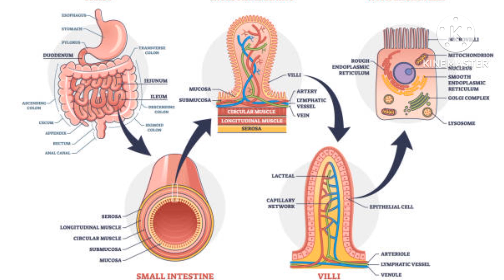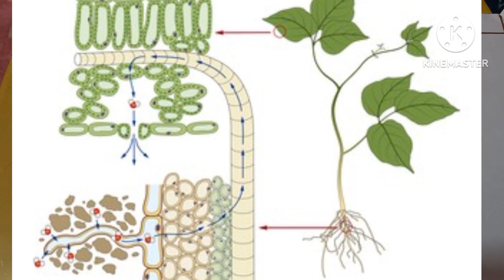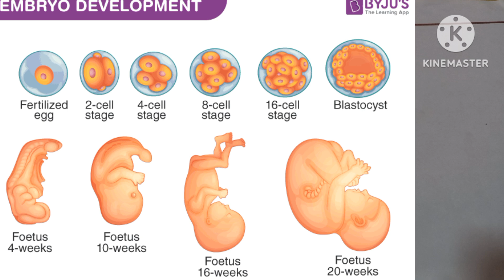Cell theory given by Schleiden and Schwann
In this video I am trying to explain about cell theory of Schleiden and Schwann. For any questions please write in comment box